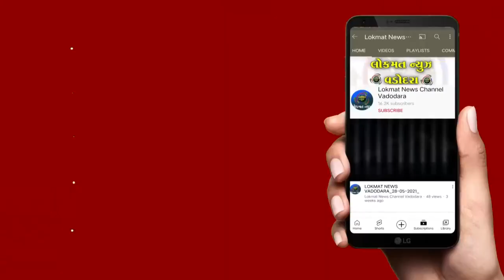સંખેડા પોલીસ સ્ટેશન ખાતે લોક સંવાદ કાર્યક્રમ યોજવામાં આવ્યો